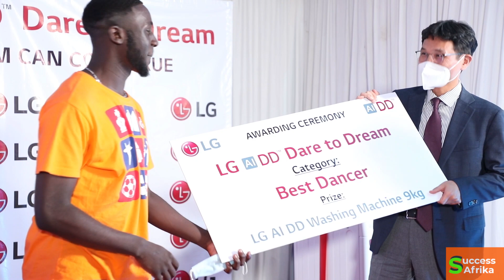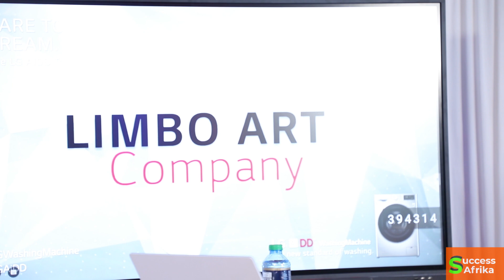LG Fetes Dare to Dream Challenge Award Winners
The LG Electronics "DARE TO DREAM" digital campaign gave a sneak-preview of the next generation of Kenya's top talent in entertainment. The challenge required artists to upload videos to a dedicated microsite which then proceeded to public voting to find a winner. The winners were identified and they included Fabius Ochieng, Valeri Nelima, Dotty Lavine and Limbo Art Company, for special recognision. Each of the winners received an LG AI DD Washing Machine as well as additional merchandise. Watch the video for more.